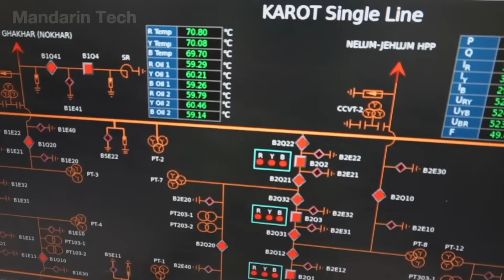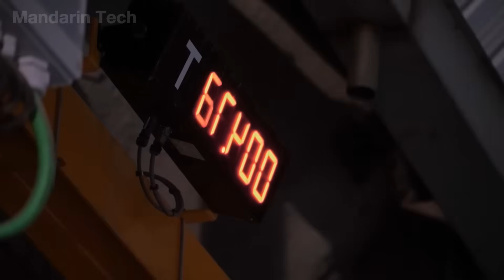How China Built The World’s Largest Hydroelectric Three Gorges Dam And Shocked American Engineers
China set out to build a dam so massive it would reshape the Yangtze River — and the engineering world. In just a few years, the country completed the 2.3-km-long, 185-meter-tall Three Gorges Dam, installing 32 turbine units of 700 MW each and creating a powerhouse that generates over 100 billion kWh of clean electricity every year. The scale, speed, and precision of this project shocked American engineers, who once believed such a megastructure would take generations to complete. Instead, China delivered the world’s largest hydroelectric dam — and rewrote the limits of modern engineering.

Join Mandarin Tech as we explore how this colossal water engine was built and why the Three Gorges Dam remains one of humanity’s most astonishing feats.
Video Chapters:
00:00 Intro
00:58 Overview
02:05 Foundation Excavation and Ground Treatment
03:31 Concrete Placement
04:45 River Diversion Tunnels
05:57 Dam Body Construction
07:17 Mechanical Systems
08:42 Turbine System
10:03 Turbine Shaft Manufacturing
11:46 Runner Manufacturing
13:04 Reservoir Filling and Power Generation
14:46 Conclusion